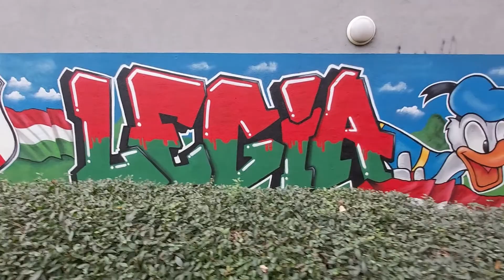Graffiti: Młoda Legia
Graffiti malowane w ramach działań w grupie Dobrzy Ludzie wspólnie z Legijnym Służewcem